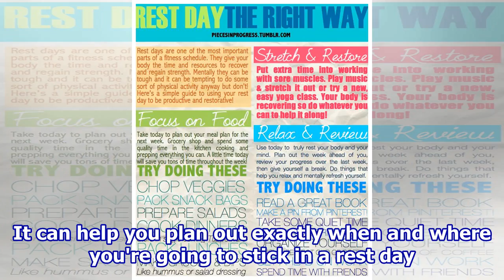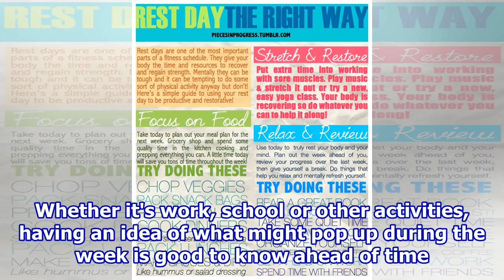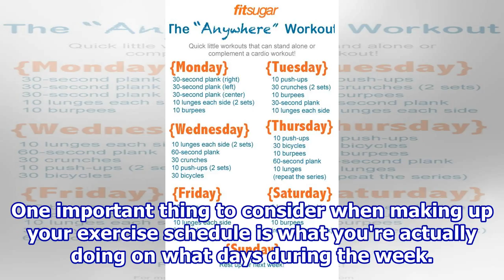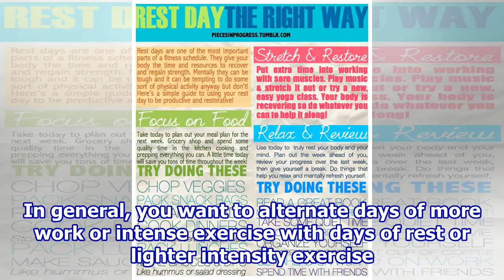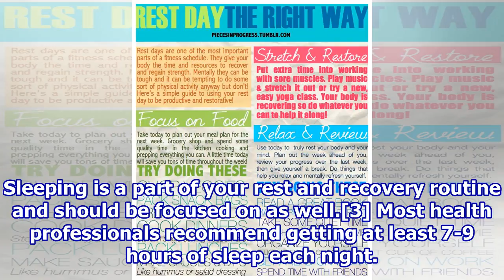How to Include a Rest Day in Your Exercise Routine